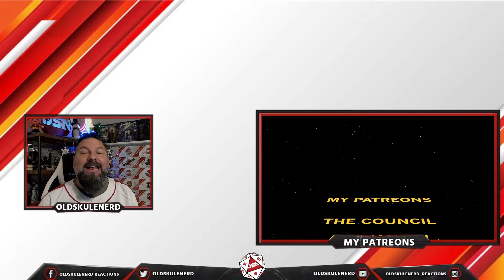ALLEVIATE - Forevermore (OFFICIAL VISUALIZER) OLDSKULENERD REACTION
ALLEVIATE’s brand new single 'Forevermore' taken from their upcoming album DMNS, out on Aug23rd!

The WHO WHAT AND WHERE:
Artist: Alleviate
Genre/Style: Metalcore, Deathcore and Djent ( I know its not a genre)
Label: Arising Empire
Homebased: Germany... yeah I mentioned that